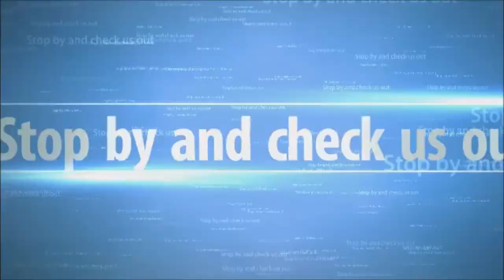5 15 14 BVT